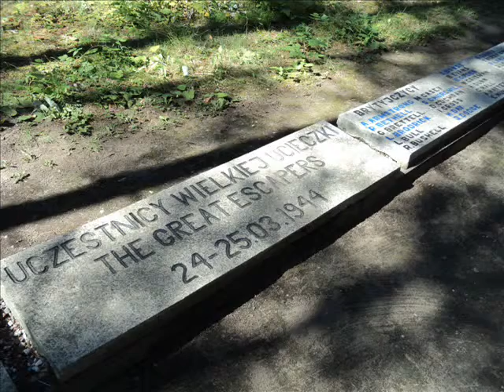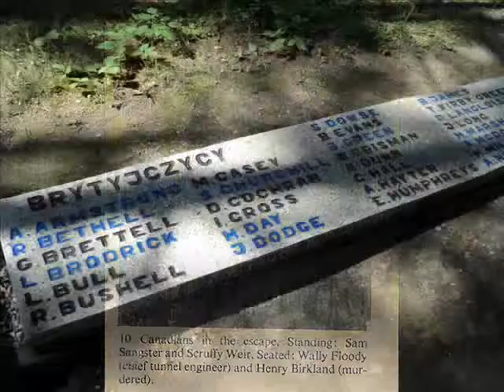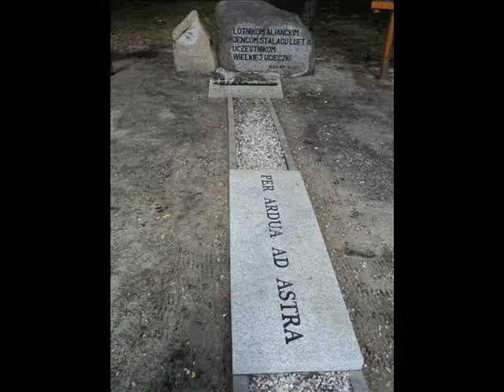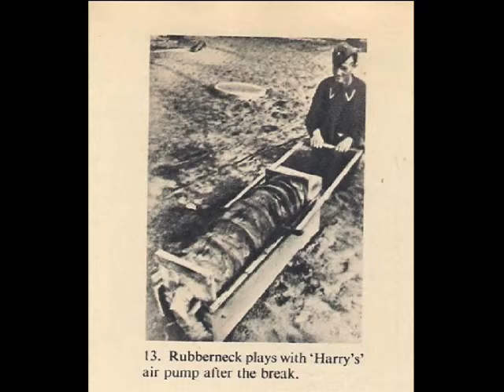The Great Escape.wmv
A handful of pictures taken at the former POW camp Stalag VIII C near Sagan (nowadays Żagań in Poland), where the great escape of brave soldiers took place in March 1944.

Archive photo after Paul Brickhill "The Great Escape"